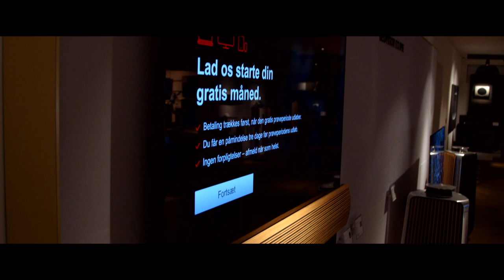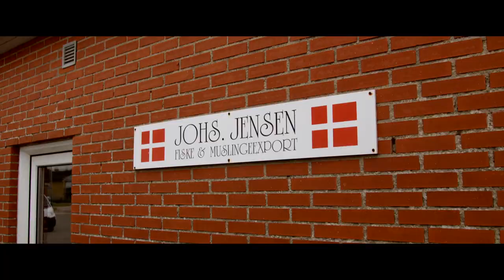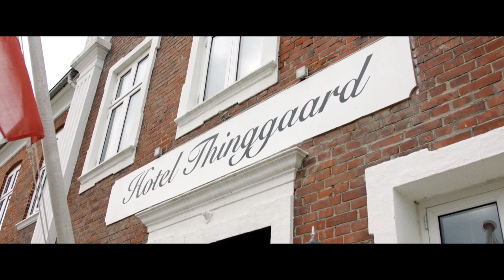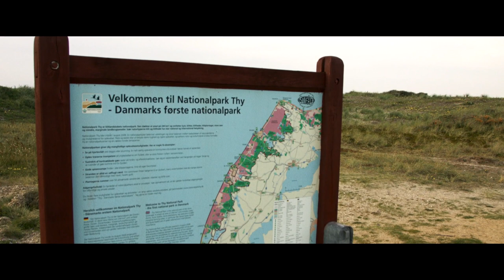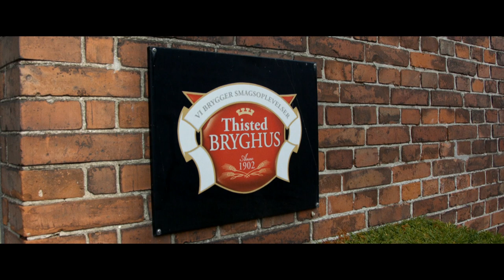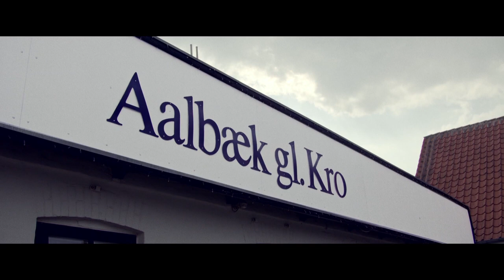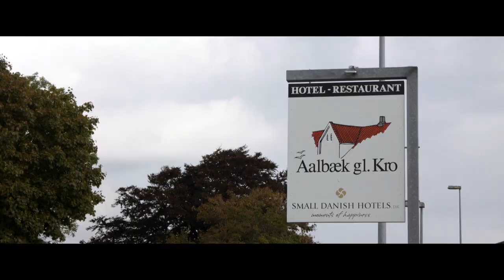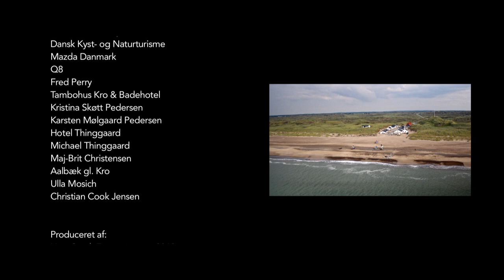Villum & Schmidt i Danmark (3:3)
Tomas Villum og Jonas Schmidt kører videre på deres rejse igennem kongeriget. Denne gang bringer turen dem forbi Limfjorden og Tambohus. Videre til Hurup og den storslåede vilde natur i nationalpark Thy.

De to venners rejse ender i Aalbæk i Nordjylland, hvor selveste HC Andersen har slået sine folder. Kom med på tur i tredje og sidste del af Villum & Schmidt i Danmark.